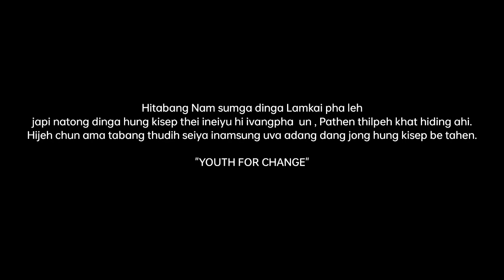Dr.Lamtinthang Haokip Visiting Chassad village